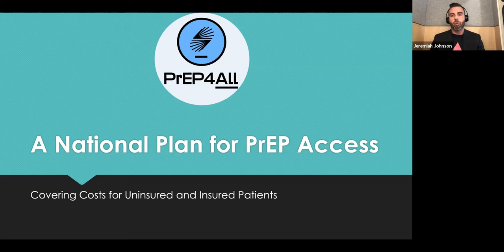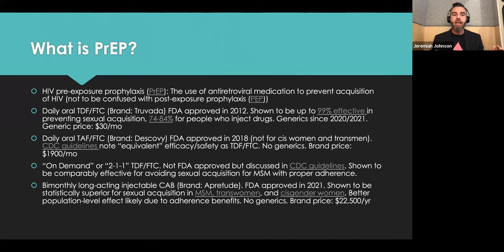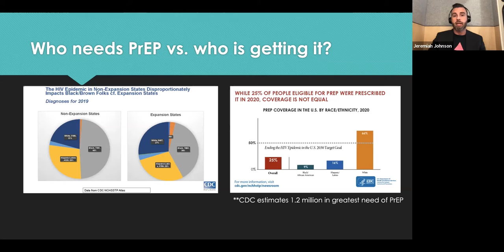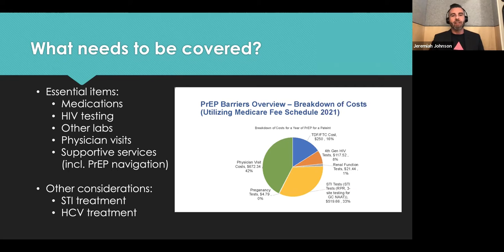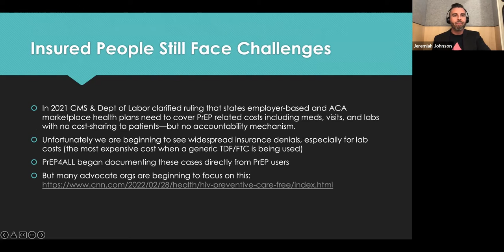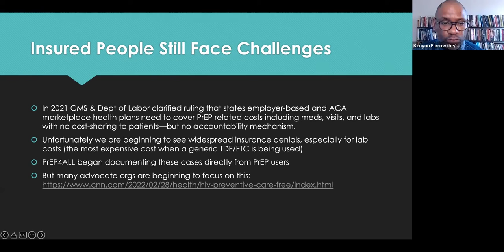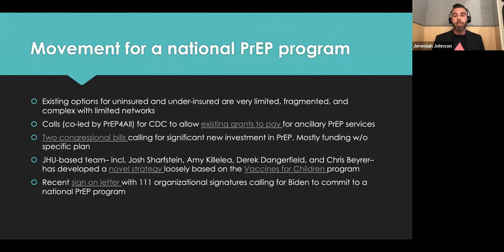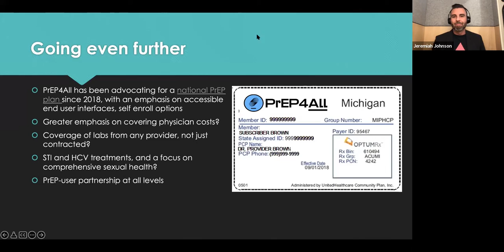A National Plan for PrEP Access Covering Costs for Uninsured and Insured Patients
Presented by The Departmental Student Alliance

Speakers
Jeremiah Johnson, MPH
PrEP Project Manager, PrEP4All

Kenyon Farrow
Managing Director, Advocacy & Organizing, PrEP4All